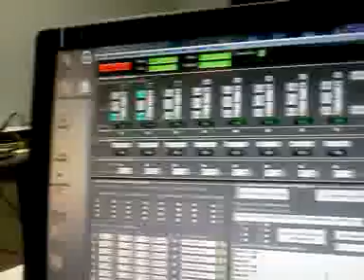first motor test running new board full pwm control